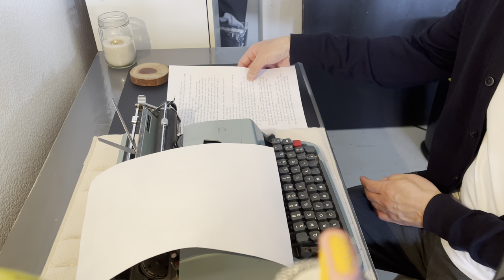Typewriter ASMR - Olivetti Lettera 32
Me typing a short story on my Olivetti Lettera 32 typewriter. Typing ASMR with low fan noise in the background. There are a few breaks in typing to collect my thoughts. Enjoy!